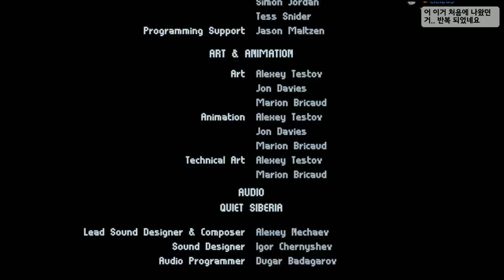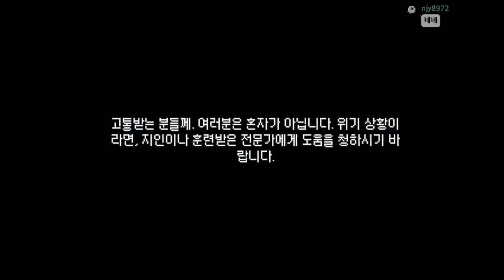결국 이 여자아이의 운명은.... - (인모스트 4편 완결)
가격: 15500원